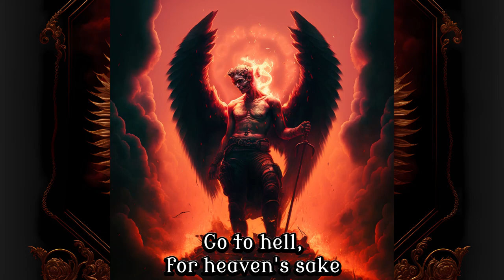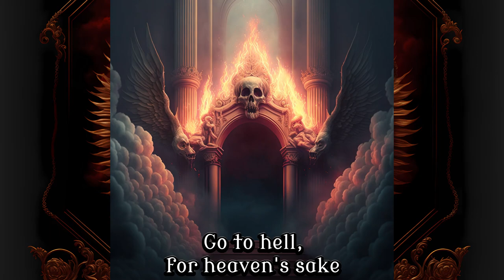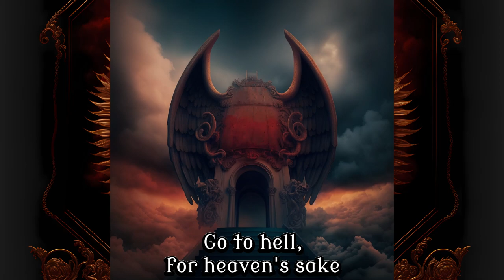Go To Hell, For Heaven's Sake - Bring me the Horizon - but every lyric is an AI generated image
Get ready to blast off into the depths of the underworld with Bring Me The Horizon's "Go to Hell for Heaven's Sake" like never before! This video is a wild ride, featuring AI-generated images that bring each and every lyric to life in a truly epic way.

With each verse, you'll be transported to a dark and otherworldly landscape, as the AI creates a mesmerizing interpretation of the lyrics. Whether you're a die-hard Bring Me The Horizon fan or just looking for some seriously sick visuals, this video has got you covered.

So strap in, and get ready to go to hell and back, because this video is one wild ride you won't want to miss. And if you're feeling brave, why not crank up the volume and let Bring Me The Horizon take you on a journey through the fiery depths of the underworld? It's going to be a blast!

If you would also like to see any specific song, just post your suggestion in the comments down below and maybe I´ll make a video with your requested song!

If you like my video, I would be very happy about a thumbs up.

The AI I use is called Midjourney. Only the lyrics of the song were used as prompts. But this time I had to help a little bit, because unfortunately Midjourney didn't understand all the lyrics as they were actually meant. This means that while some images fit the lyrics, they aren't just the result of the raw lyrics. Of course I still hope that you like the video! In addition, I made minor improvements to the images in Photoshop.

Lyrics:

Verse 1
For the love of God, will you bite your tongue
Before we make you swallow it?
It's moments like this where silence is golden
And then you speak

No one wants to hear you
No one wants to see you
So desperate and pathetic, I'm begging you to spare me
The pleasure of your company
When did the diamonds leave your bones?

Chorus
I'm burning down every bridge we made
I'll watch you choke on the hearts you break
I'm bleeding out every word you said
Go to hell, for heaven's sake

Verse 2
No one wants to hear you, save your breath
So desperate and pathetic, you think that no one sees this?
I think it's time you knew the truth, yeah

Breakdown
Leave your bones
You're not a shepherd, you're just a sheep
A combined effort of everyone you meet
You're all flesh with no bone
Feed 'em to the sharks and throw 'em to the wolves